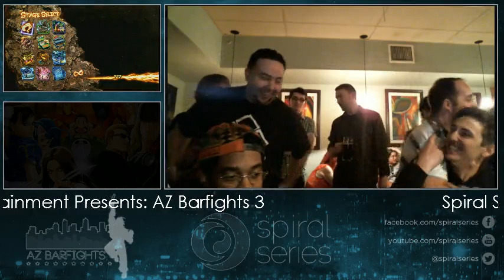AZ Barfights 3: AIAB Rochus vs Swoops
11/16/2013 AZ Barfights 3 at the Armadillo Grill in Tempe, AZ